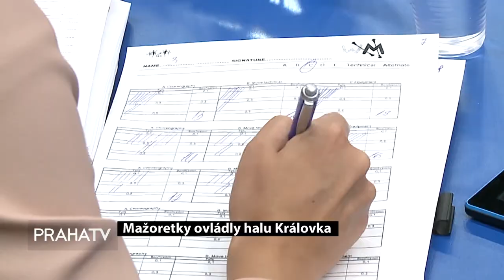Praha v pohybu LOGO